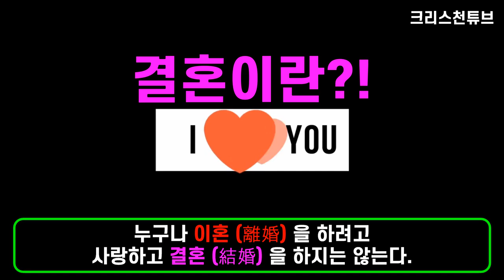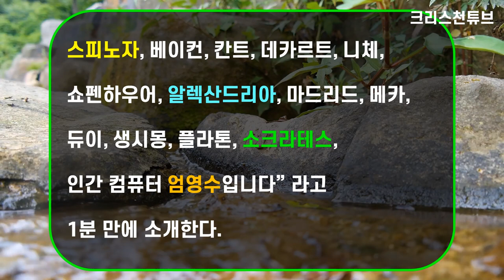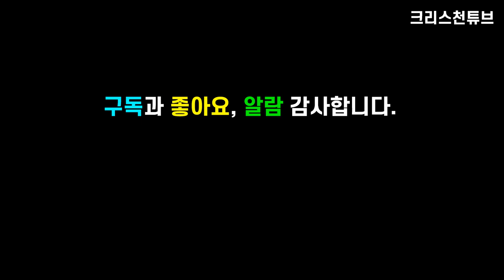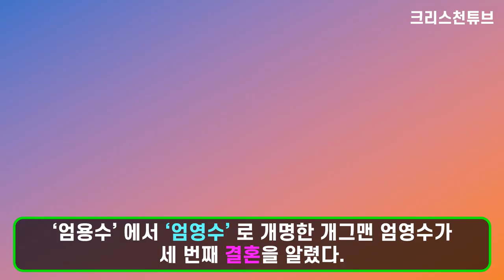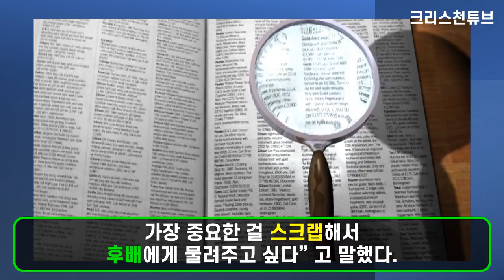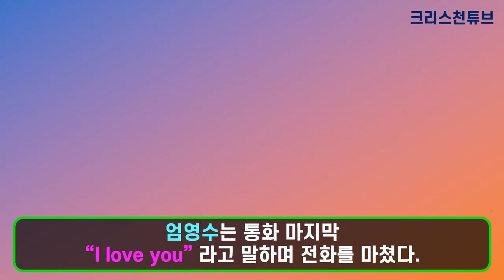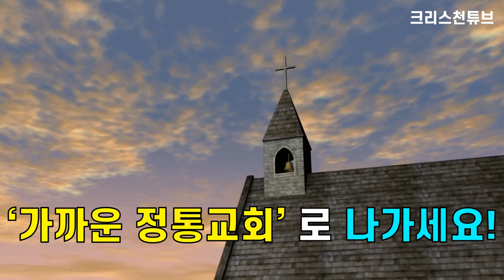[기독교 연예인] 갑자기 크리스천이 된 엄영수님의 결혼을 진심으로 축하 드립니다! 세 번째 결혼 성공 축복! 엄영수는 외모도 종교도 이름도 다 바꾸었다! *기독교로 개종!